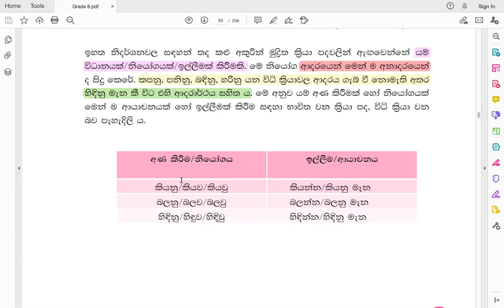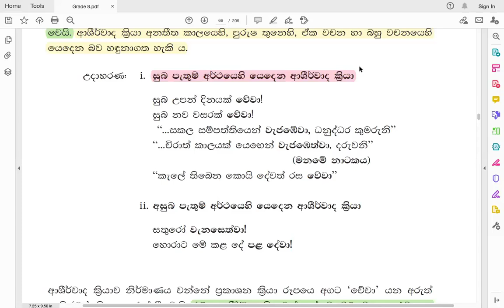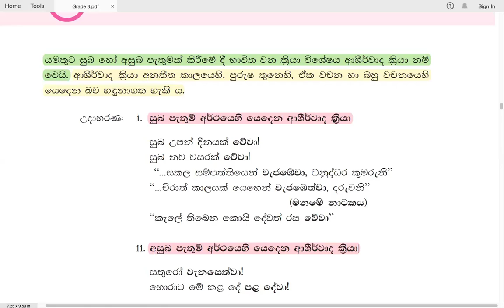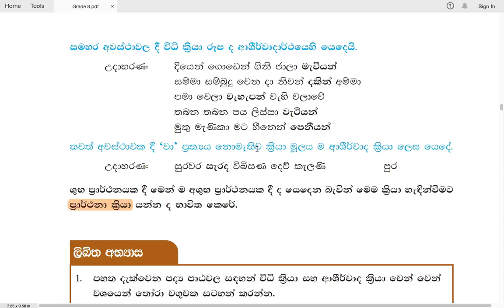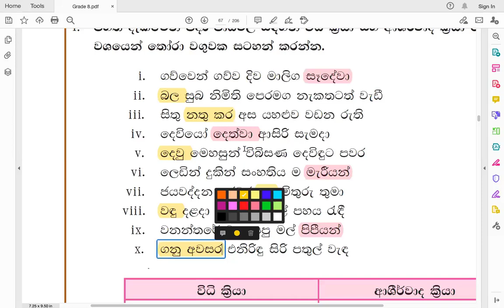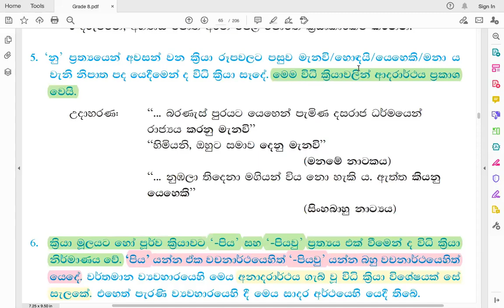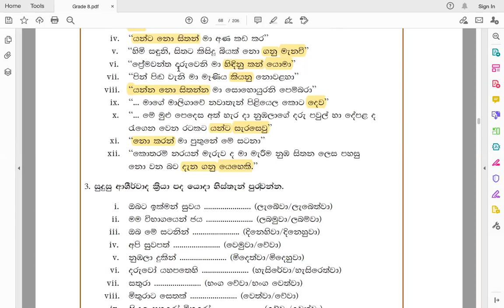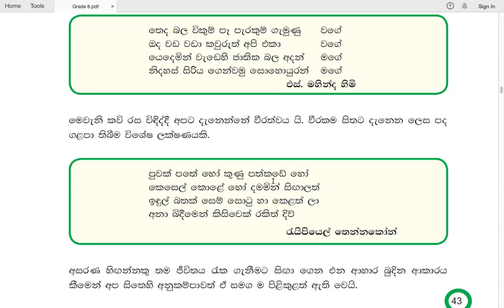Grade 8 සිංහල | විධි ක්‍රියා හා ආශීර්වාද ක්‍රියා (දෙවන කොටස) | 2021 05 11 | Aashirvada Kriya